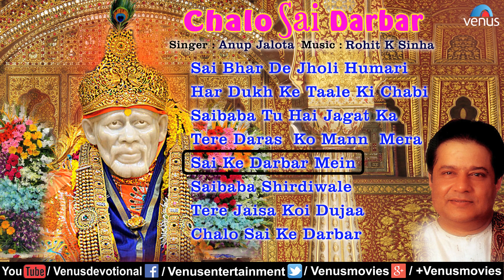Chalo Sai Darbar | Anup Jalota | Shirdi Sai Baba Songs | JUKEBOX | Best Sai Baba Devotional Songs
1.Song : Sai Bhar De Jholi Humari - 00:00
Singer : Anup Jalota
Lyrics : Rajendra Singh

2.Song : Har Dukh Ke Taale Ki Chabi - 07:18
Singer : Anup Jalota
Lyrics : Rajendra Singh

3.Song : Saibaba Tu Hai Jagat Ka - 14:08
Singer : Anup Jalota
Lyrics : Rajendra Singh

4.Song : Tere Daras Ko Mann  Mera - 20:55
Singer : Anup Jalota
Lyrics : Rajendra Singh

5.Song : Sai Ke Darbar Mein - 27:42
Singer : Anup Jalota
Lyrics : Rajendra Singh

6.Song : Saibaba Shirdiwale - 33:18
Singer : Anup Jalota
Lyrics : Rajendra Singh

7.Song : Tere Jaisa Koi Dujaa - 42:16
Singer : Anup Jalota
Lyrics : Rajendra Singh

8.Song : Chalo Sai Ke Darbar - 47:43
Singer : Anup Jalota
Lyrics : Rajendra Singh

Also You Can:
'LIKE' us on Facebook: